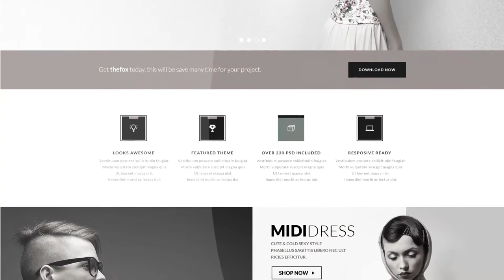Website Presentation Minimal by slipveyker | After Effects Template | Product Promo